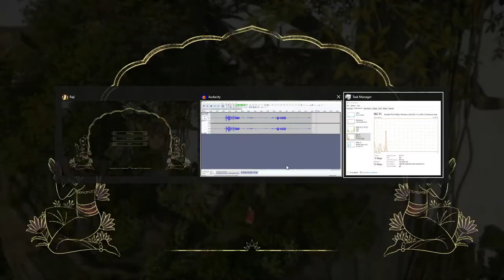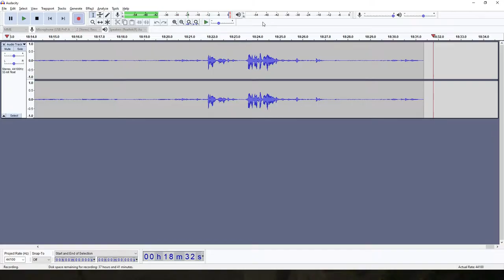Raji an ancient epic Walkthrough Gameplay HINDI Part 10 murat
★  Support Channel ★
💲Upi : heymk@upi

Story :
Experience a dramatic story of young siblings. Raji and Golu are sister and brother who have been separated by the attacking demonic hordes and now find themselves in the middle of the great war. Raji has taken it upon herself to find her brother and put an end to this reckless war. However, this can only happen if she manages to break down the might and stratagem devised by the great lord of demons, Mahabalasura.